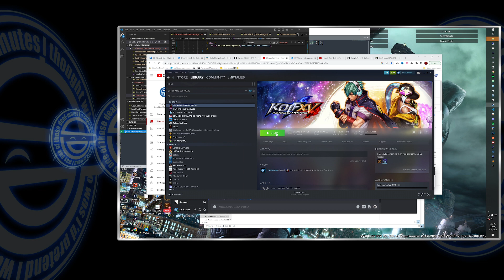First Impressions Season 1 EP 13: King of Fighters 15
Yo!  Welcome to the thirteenth episode of season 1 of our First Impressions series!

Today we have our first fighting game of the series, King of Fighters 15.  I will be checking out the PC version and will be playing on a controller like the scrub I am.  Some year I will get a fight stick lol.

Next up on the chopping block is The Stanley Parable.

Current Vid Upload Schedule:
Mondays: Legend of Emilar Development/PSO2
Tuesdays: Bloodborne: The First Hunt/Hardspace Shipbreaker
Wednesdays: Half-Life Legacy/Persona 5 Hard Run
Thursdays: The Expanse Reactions (Season 1 starting IDFK)
Fridays: Kerbal Space Program/Monster Hunter World
Saturdays: Final Fantasy VII Remake
Sundays: Legend of Legaia 2: Duel Saga/Ghost of Tsushima

YouTube Projects:
Bi-Weekly: Sunday - First Impressions Season 1

All times MST (GMT-7)
Live Streaming Schedule:
Temporary Schedule:
Sundays 8AM-Noon: Persona 5 Strikers/Final Fantasy Legacy

Regular Schedule:
Mondays 7:30-11PM: Persona 5 Strikers
Tuesdays 7:30-11PM: Ghost of Tsushima
Wednesdays 6:00-10:00PM: Off/Legend of Emilar Game Dev
Thursdays 5:30-10:00PM: Legend of Emilar Game Dev
Fridays 5:00-11:30PM: Legend of Emilar Game Dev/Final Fantasy Legacy
Saturdays 9:00-12AM: Off/Viewer Games Night
Sundays 4:00-12AM: Legend of Emilar Game Dev/Elden Ring

0:00 Intro
0:10 About the Game
3:40 Bitching about new fighting games (pre SF6)
9:35 Game Start
9:45 Fixing framerate problems
10:00 Technical Difficulties
10:25 Fixing sound and Settings
12:35 Training Mode
13:45 Terry
29:20 Mai
35:13 K
41:26 King
45:33 Iori
53:50 Leona
1:02:25 Omega Rugal
1:07:10 Shermie
1:12:14 Isla
1:23:50 Vs Mode
1:25:00 King Of D/Angel/Darli
1:36:25 Terry/Leona/Kyo
1:45:50 Review
1:51:35 Outro